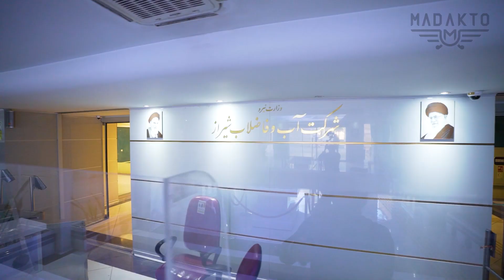گیت کنترل تردد مترویی پرسرعت مدل MD-G704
"گیت کنترل تردد مترویی MD-G704 از گیت‌های کنترل تردد ماداکتو، یک راه‌حل هوشمندانه برای بهبود امکانات پرتردد در اماکن مختلف از جمله مترو، بانک‌ها، سازمان‌های دولتی و خصوصی می‌باشد. این گیت مدرن با طراحی جذاب، نه تنها زیبایی و شکوه به ورودی ساختمان‌ها می‌افزاید، بلکه امنیت و آرامش را برای کاربران نیز فراهم می‌سازد.
حاشیه باله‌های شیشه‌ای با نوار پلاستیکی به دلیل حفظ امنیت در هنگام عبور از گیت طراحی شده‌اند. این گیت با استفاده از باله‌های شیشه سکوریت لمینت شده، از استحکام بالایی برخوردار بوده و از امکان درج لوگوی مشتری بر روی باله‌ها به صورت سفارشی پشتیبانی می‌کند. همچنین، سرعت کارکرد باله‌های گیت در ساعات پرترافیک، از ازدحام در محل ورود و خروج ساختمان‌ها جلوگیری می‌کند.
این گیت با شاسی‌کشی بسیار قوی، به استحکام مناسبی دست یافته است و به راحتی تطابق با نیازهای محیط مورد استفاده خود را دارا می‌باشد."

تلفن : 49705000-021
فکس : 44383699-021